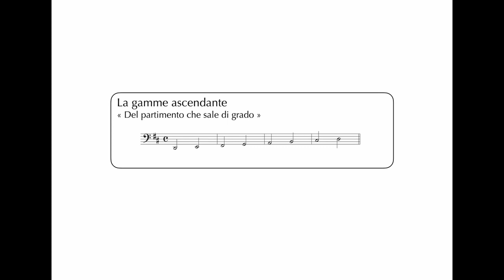Gamme ascendante - La majeur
Gamme ascendante en La Majeur
10 répétitions
80 à la noire par défaut
A 415Hz